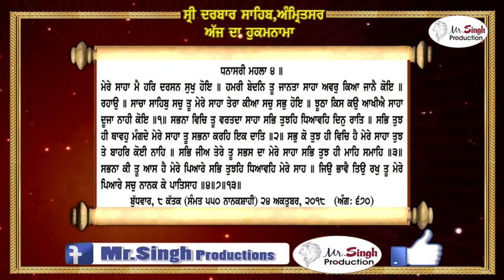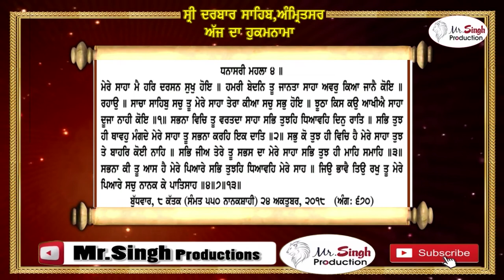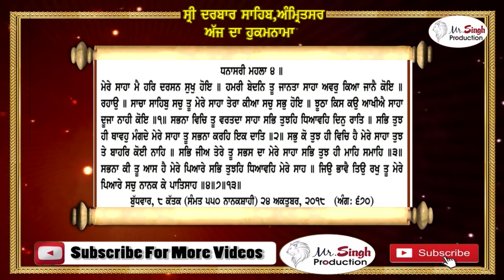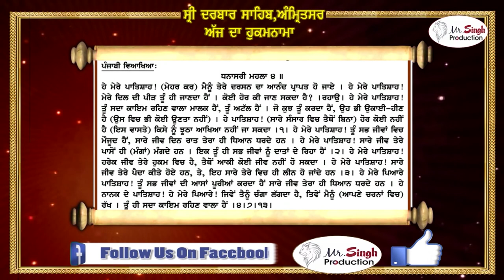ਹੁਕਮਨਾਮਾ ਸ਼੍ਰੀ ਦਰਬਾਰ ਸਹਿਬ ਸ਼੍ਰੀ ਅੰਮ੍ਰਿਤਸਰ ਸਹਿਬ ਜੀ ਤੋਂ ਅੱਜ ਦਾ ਮੁੱਖਵਾਕ